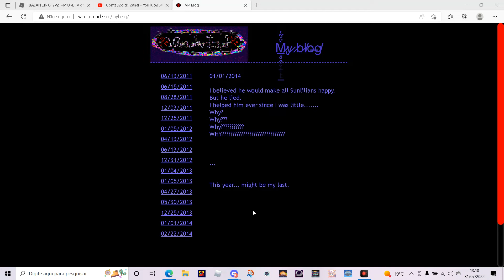Wonderend part 3 (final pq n tem mais nd ._.)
Part 3 de wonderend po